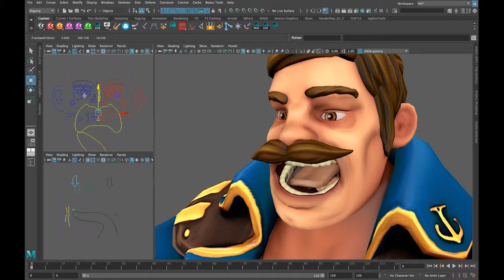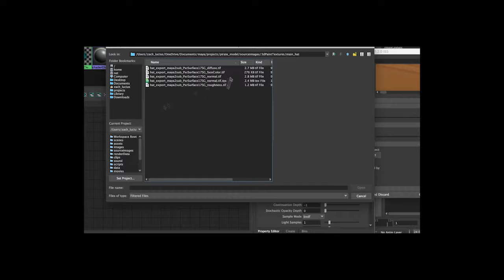Demo Reel - 2019 / March / 29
All content is created within Maya® under an educational license. Playblast with Maya® Hardware Render 2.0.
Render with RenderMan 21.7 under a non-commercial license.

Zachary Yarnot and DualVission do not hold any rights to these owners' contents.
Seafarer : The Captain is a creation of Sketchfab user Hushal-Pants.
Katrina is a creation of Hong Soonsang and modeled by Seanna Alanes.
Crocodile/Ageo is a creation of RAKUROBIT and modeled by Seanna Alanes.
Autodesk® and Maya® are registered trademarks of Autodesk, Inc.
Disney®, Pixar®, and RenderMan are registered trademarks of The Walt Disney Company.

Zachary Yarnot and DualVission are in no way related to or endorsed by these companies - or creators - or their brands. The actions of said persons are not in any way connected to or encouraged by other mentioned parties.